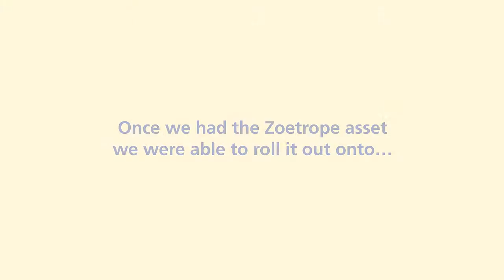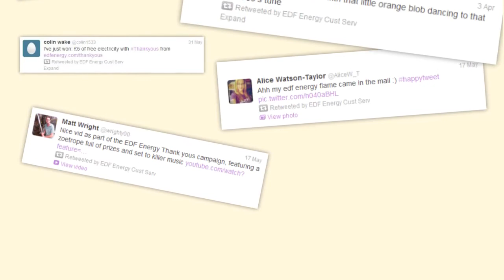EDF Energy Thank yous Zoetrope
EDF Energy Thank yous is a rewards scheme that enables EDF Energy to thank its customers just for being customers.

And as the official energy supplier to the London 2012 Games, they have some spectacular rewards to give away. Our task was to bring them to life.

With Thank yous, customers can win a reward every month. Month after month. And this thought prompted the creative idea.

The Thank yous Zoetrope. It meant we could show the frequency and the different tiers of rewards (Diamond, Gold, Silver and Bronze) in a magical, visual extravaganza. Starring Zingy, the lovable orange brand character.

To build the zoetrope, an army of craftsmen working 24/7 created 119 hand-painted models in just six weeks. To animate it, the strobe lights had to sync with the camera shutter to within one thousandth of a second.

In addition to the film, we created a range of Thank yous direct mail featuring zoetrope imagery. Plus emails and an interactive website. The machine itself will appear in a UK-wide energy roadshow.

Post campaign, half a million households are engaged in the programme. The Net Promoter Score jumped 31 points. And EDF Energy is second in prompted sponsorship awareness for London 2012.